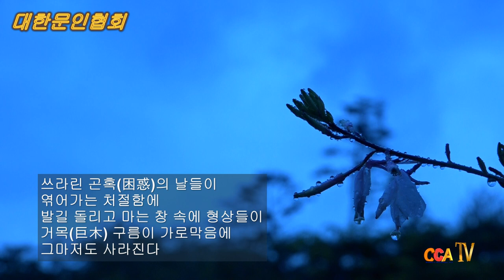[시낭송] 안태현 / 어느 흐린 날에 추억 / 시낭송 / 박영애 (낭송시 선정)